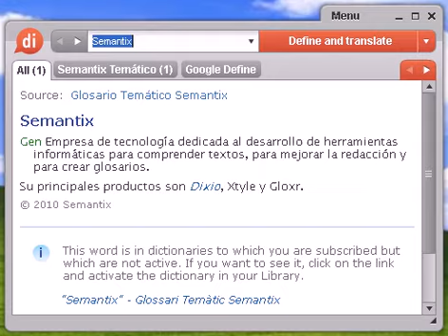Definición de salino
salino, diccionario, define, definir, significado, español, castellano, Dixio, salina, salinas, salinos